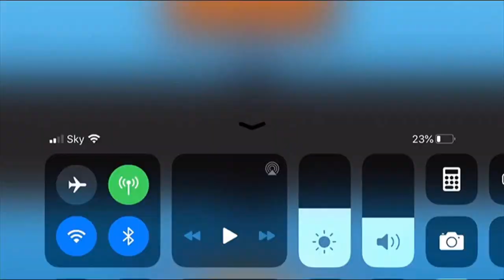*BEST* DFA Player In The WORLD! BTD Battles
➤ Last Video:
- AceMegalodon out!